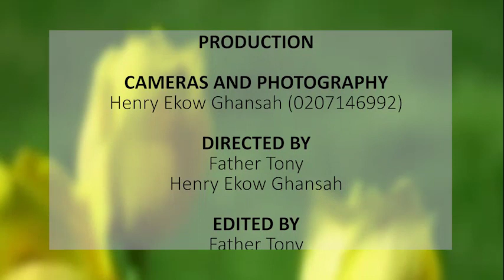FAMILY CARD: By Rev. Fr. Anthony A. Amponsah (Cath. ArchD of Kumasi)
you dont need any special dispensation to enjoy the grace of God as some may make you feel. watch this video and be liberated